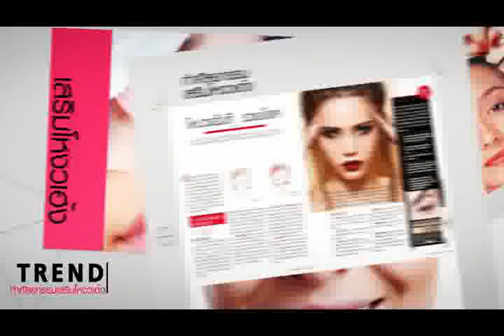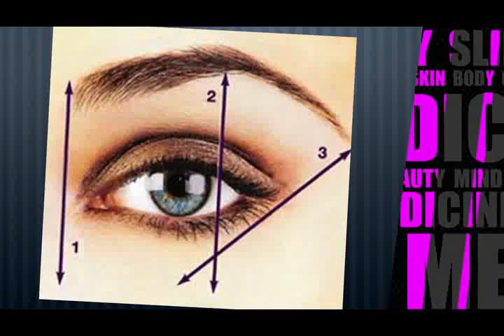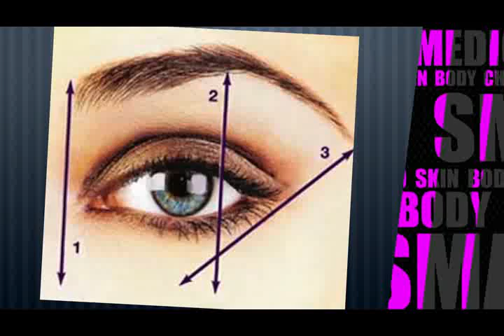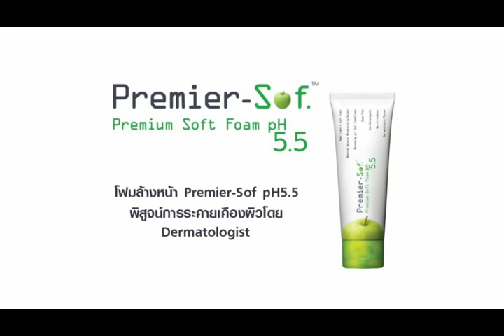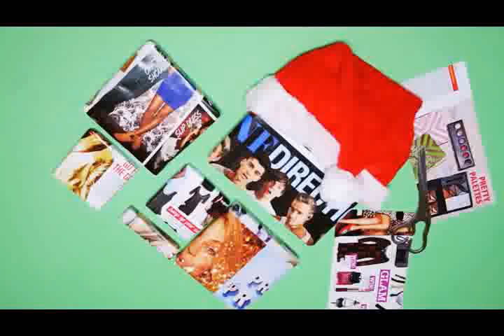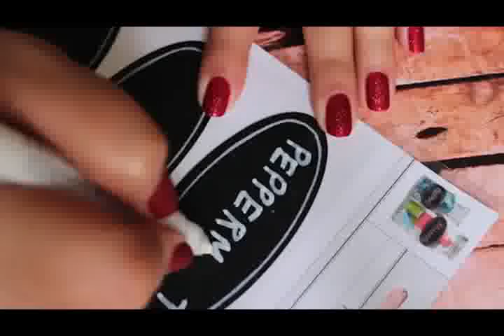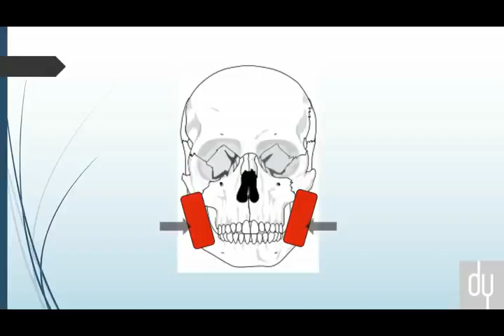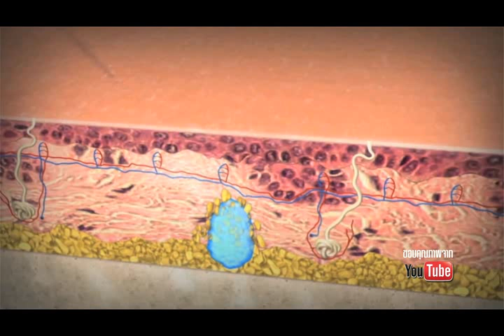Let's change EP31 จุดเปลี่ยนสู่แชมป์สุดสวยมวยไทยโลก